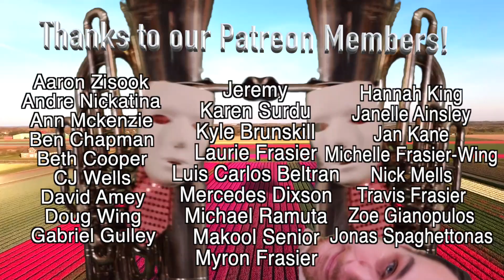Tiptoe Through the Tubas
came out a little weird this week